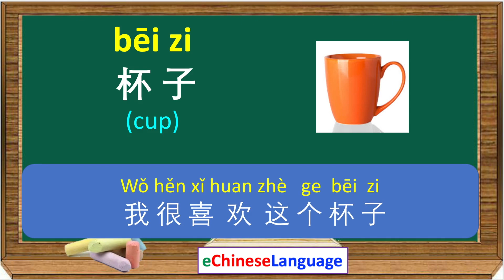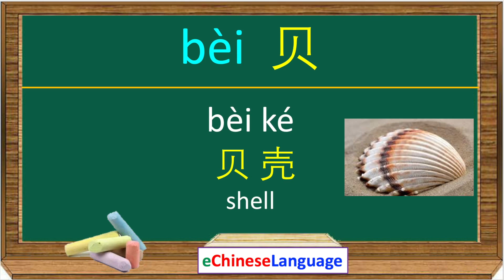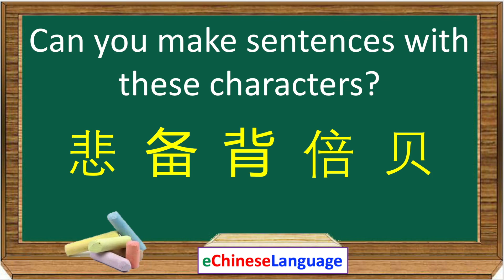How to pronounce Chinese Pinyin (Bei) | Mandarin Chinese Pinyin Alphabet Pronunciation for beginners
Recommended book for leaning basic Chinese conversations:

How to pronounce Chinese Letter e | Learn Chinese Alphabet e

For more Free Chinese Leaning Courses, Please Check Our We aim to provide free materials of Basic Chinese Characters, Daily Chinese Conversations, Chinese Alphabet Pinyin, Chinese Numbers, Chinese Listening Practice, and more.

Chinese Language, also called Chinese Han, includes a variety of dialects.  Mandarin Chinese is the official language of the Mainland China and Taiwan, and one of the official languages of Singapore. Modern Standard Chinese is also one of the six official languages of the United Nations.

Many people start to realize that learning Chinese Mandarin is getting more and more popular and useful, no matter you are a school student, traveling in China, or dealing business with Chinese.

Actually, Learning Chinese Mandarin is never going to be easy, just as any of the second language. Mandarin Chinese use tones to indicate differences of meaning between words or syllables. Modern Standard Chinese has four tones and Chinese words often have only one syllable.